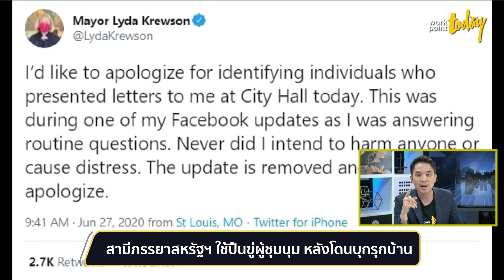คู่สามี – ภรรยาสหรัฐฯ ชักปืนขู่ม็อบต้านเหยียดสีผิว หลังโดนบุกรุกบ้าน l ข่าว l workpointTODAY